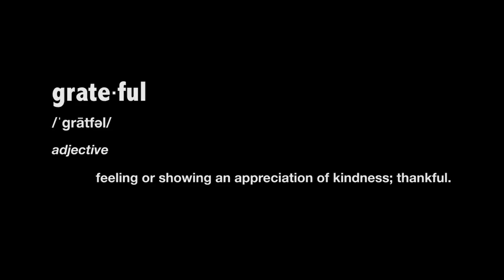GratefulLikeGary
Our founder, Gary Sinise, has spent the last four decades supporting our active duty service men and women, veterans, first responders, their families and caregivers, and those in need.  It's this commitment that he considers his true calling in life. And the reason that he’s written his memoir, GRATEFUL AMERICAN: A JOURNEY FROM SELF TO SERVICE, hoping to inspire others to find their true purpose through service to others.

In honor of his commitment, our CEO, General Robin Rand, made a surprise video for Gary with General Colin Powell, Tom Hanks, Jay Leno, Robin Roberts, Ron Howard, Rob Lowe, Robert DeNiro, Maria Shriver, Tim Allen, Steve Buscemi, Joe Mantegna, Kristin Chenoweth, Richard Rawlings, Judd Apatow, Mayim Bialik, Sela Ward, Tim Allen, Aaron Eckhart, Iliza Shlesinger, Jeff Perry, Donal Logue and Kellie Pickler along with our heroes from the military, first responders, Medal of Honor recipients, Gold Star families and the USO, all expressing their gratitude to Gary’s for his humanitarian work, hoping to inspire people to give back.

This was a complete surprise to Gary, everyone’s gift to him, revealed for the first time this morning online and on social media….and we’d love for you to take part and help us spread the goodwill!

After watching, share the video on your social media along with a comment or video expressing why you are GratefulLikeGary for the kindness and dedication of someone in your life.

With Gratitude,

All of us at the Gary Sinise Foundation